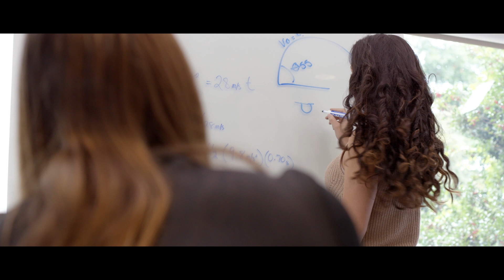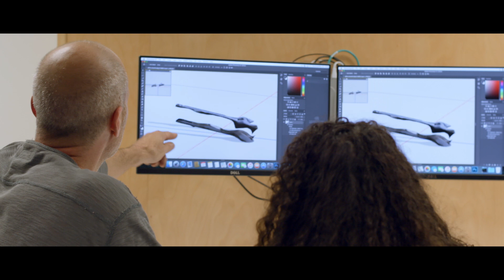Plymouth State, see further up here.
We’re pioneering new avenues for active participation.
Today’s digital, interconnected age has disrupted traditional industries, and you want more than just a traditional college degree for career success. At Plymouth State, you’ll have real-world experiences and gain skills prized by employers.